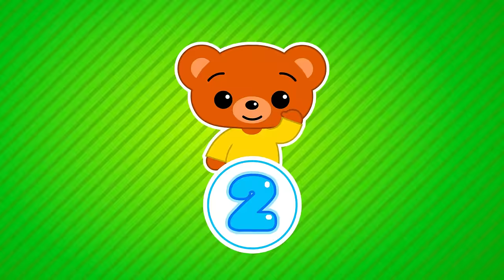The Magic Words + More Kids Songs ♫ Plim Plim - The Kindness Hero (60+ Min)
► In this educational series aimed at toddlers and preschoolers we follow the adventures of Plim Plim, a gentle hero of the heart and a caring friend who nurtures positive values in his friends and encourages social values such as cooperation, solidarity, responsibility, sharing and friendship, and environmental awareness.

With a variety of appealing visual and musical elements to interest and engage our little ones, we creatively combine pedagogical and playful elements to provide a wealth of content that will resonate with parents and educators alike.

Have fun learning with the latest songs, episodes, toys, and surprises with Plim Plim and his friends Nesho, Bam, Acuarella, Mei-Li and Hoggie!

© Plim Plim ® - Logos, chapters, songs and games are a registered Copyright, Trademarks and industrial property of Kids Magic LLC, 2019